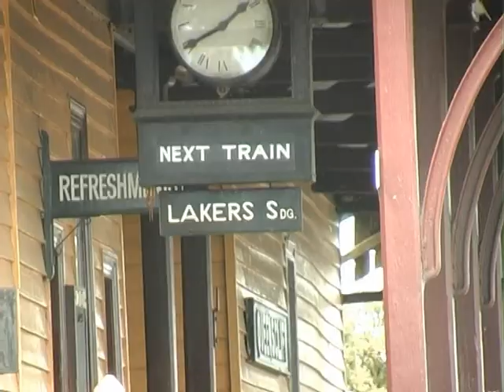Visit to Queenscliff Trains